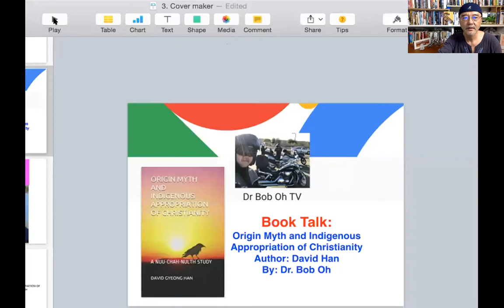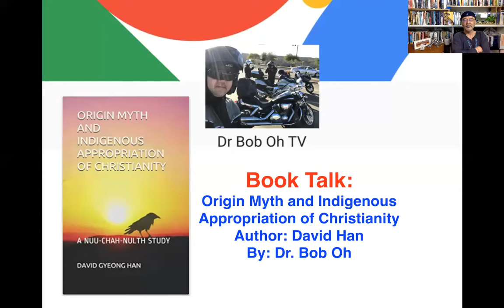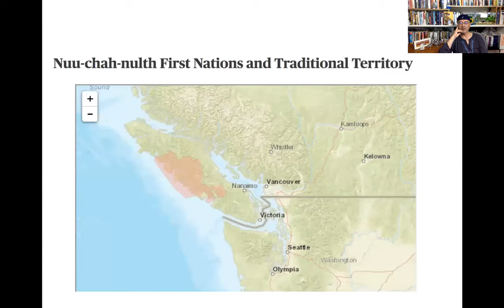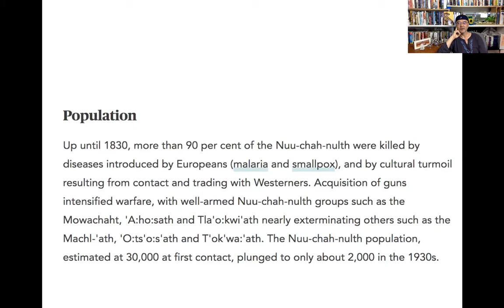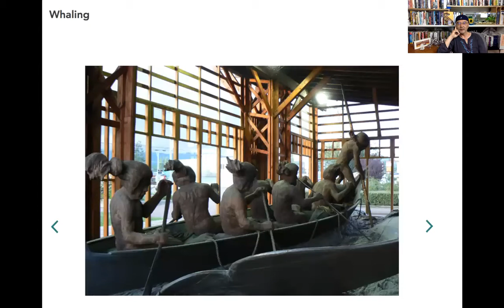Book Talk: Origin Myth and Indigenous Appropriation of Christianity. Author: David Han.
Amazon Link to Dr David Han's Book: